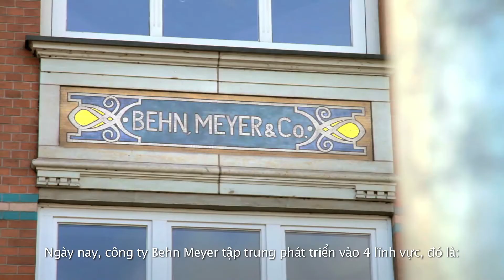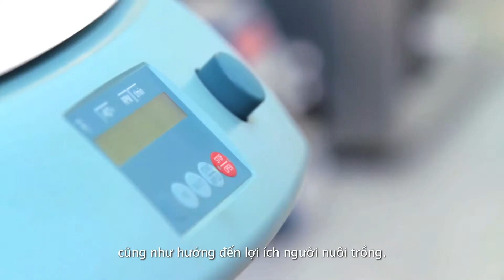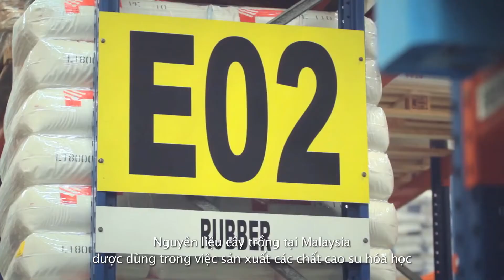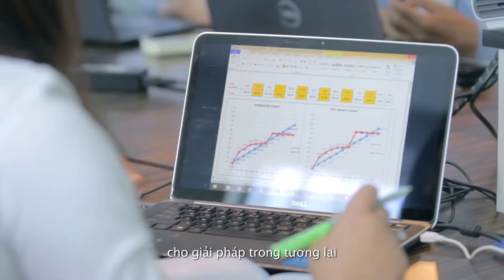Behn Meyer _Lịch Sử Hình Thành & Phát Triển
Behn Meyer Lịch Sử Hình Thành Và Phát Triển